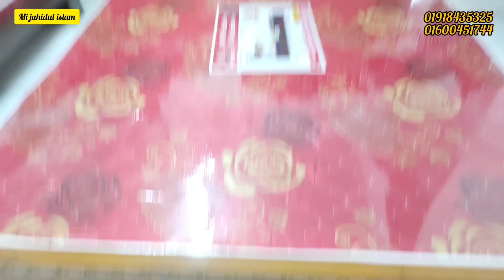সোফা সেট আলমারি খাট ড্রেসিং টেবিল বেডরুম সেটের উপর রমজান উপলক্ষে আকর্ষণীয় ডিসকাউন্ট % অফার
আলমারি খাট ড্রেসিং টেবিল ওয়ারড্র সোফা সেট ব্যাংলাদেশ দাম

JR Furniture
উত্তর বাড্ডা, বাড্ডা জেনারেল হাসপাতালের সাথে
জে আর ফানির্চার